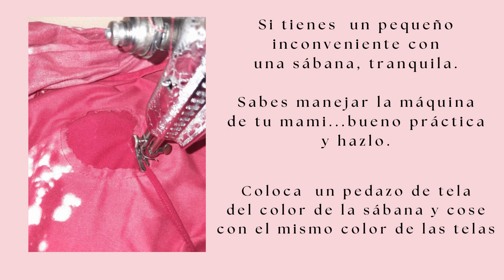ARREGLANDO UNA SÁBANA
FÁCIL DE HACER...HASTA QUE SE DAÑE POR COMPLETO.